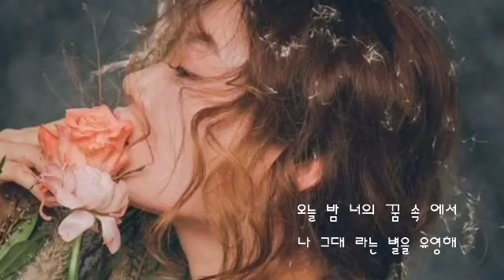3분 27초의 위로 ㅡ 멜로우 민트